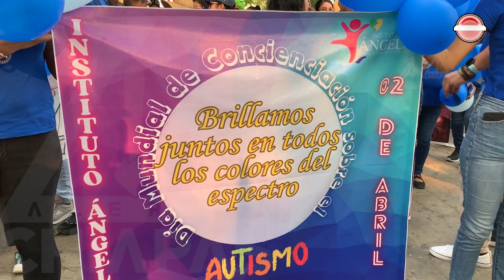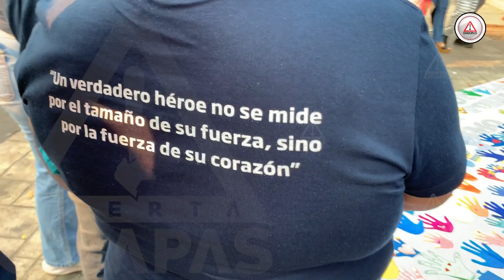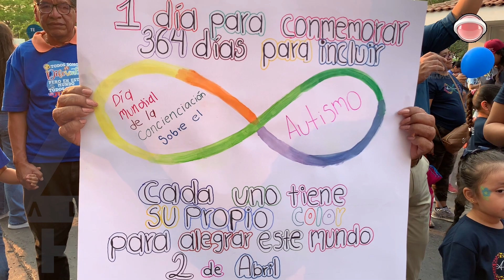Vivir con autismo; padre e hija diagnosticados en Chiapas con TEA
Aunque no ha sido fácil, Jeny no se cansa de luchar junto con su familia y otros padres  en la búsqueda de hacer conciencia en la sociedad sobre este padecimiento que en México afecta al menos a uno de cada 115 niños.